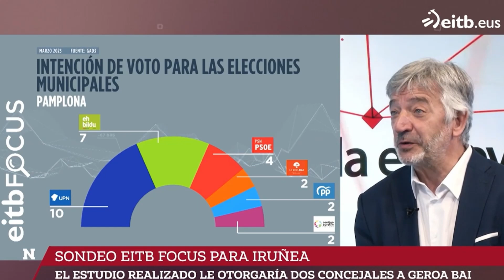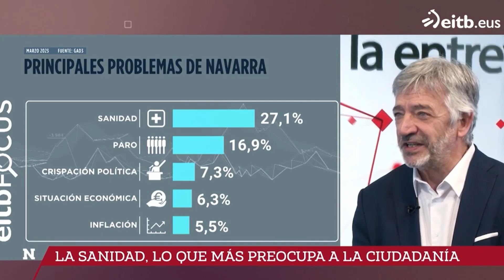Koldo Martínez entrevistado en el programa Navarra Hoy de EITB. 03-04-2023